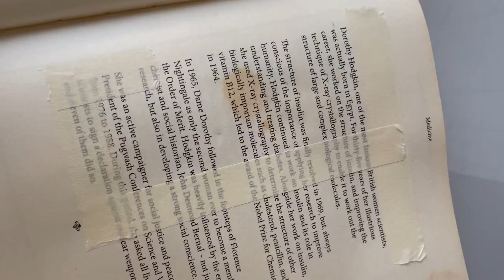Alphabet art alphabet lettering 😍art